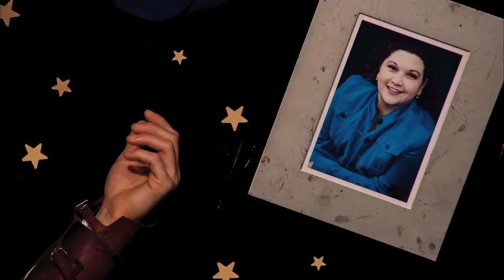Navigate - Official Trailer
A young man finds himself at a crossroads when he learns his mother has early onset dementia. He tries to escape his reality by building a flying sailboat.